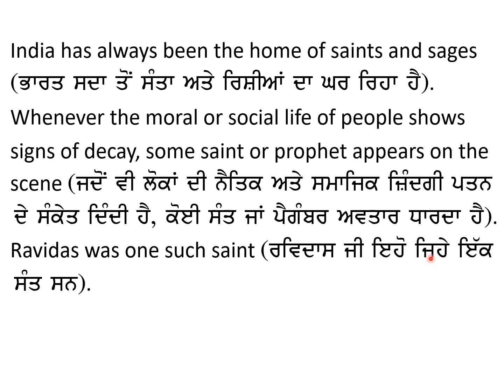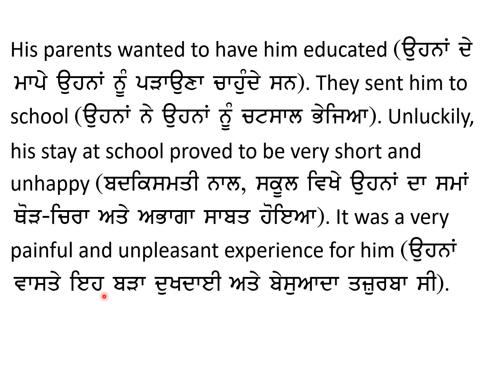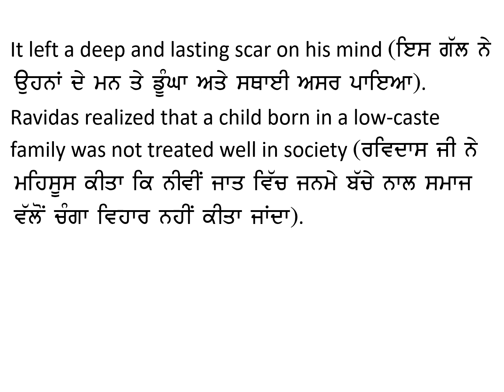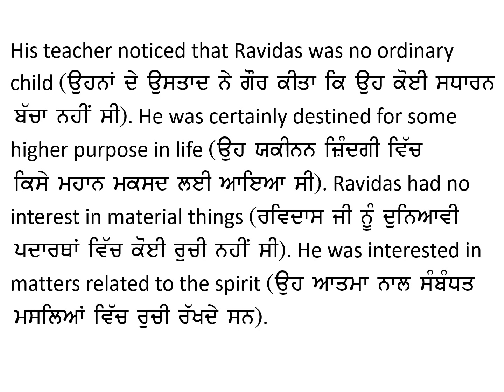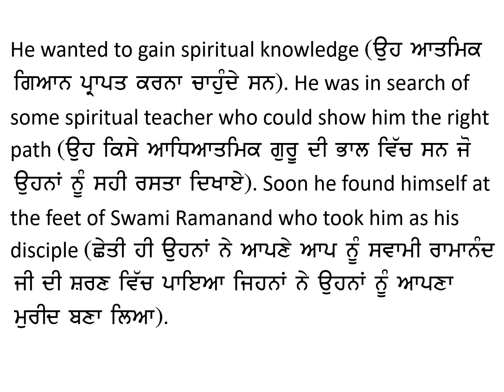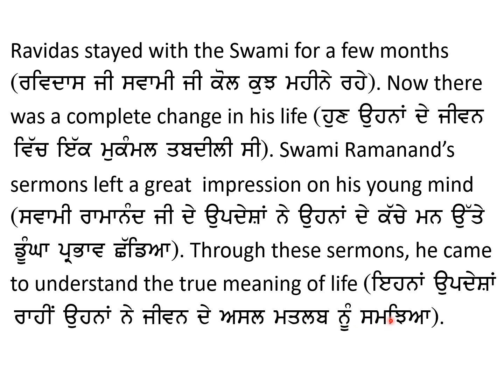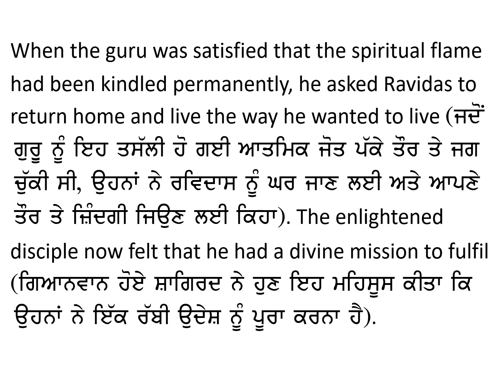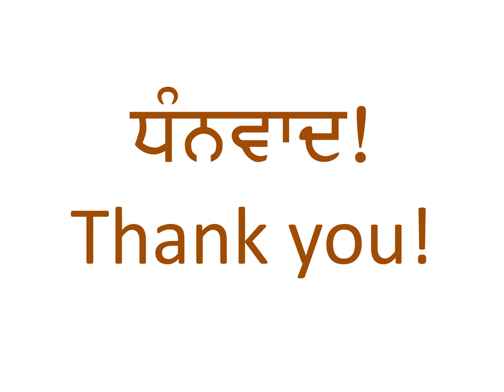Chatsaal 8th Class Prose 10 (Part I) Saint Ravidas (Reading and Translation)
Tutorial on Reading and Translation of Prose - 10 (Saint Ravidas) of PSEB class 8th English book, English Reader.
PSEB Class 8th English Prose  10 Saint Ravidas, Reading and Translation.
PSEB Class 8th English Prose 10 Explanation.